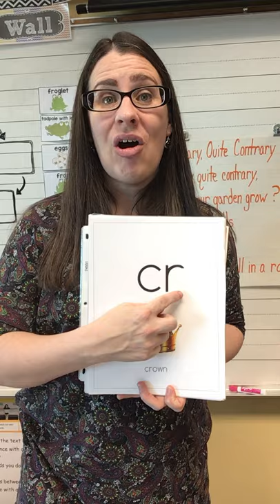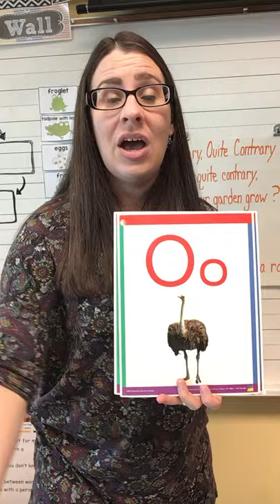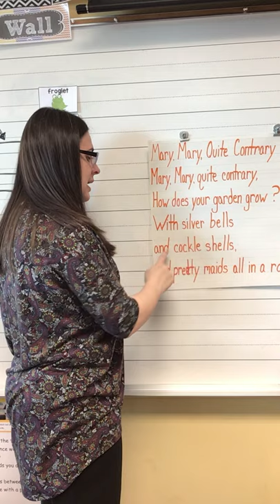Heggerty Week 25 Day 4